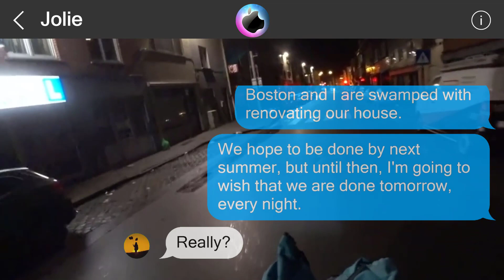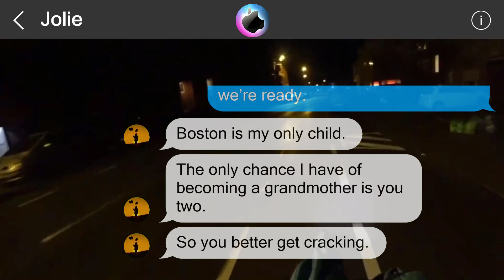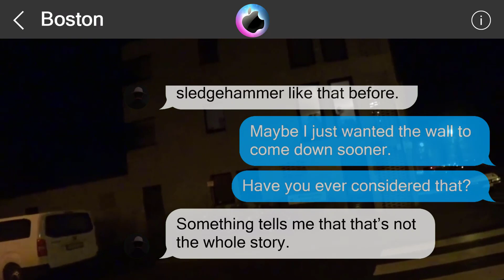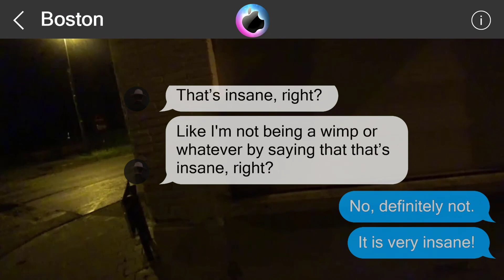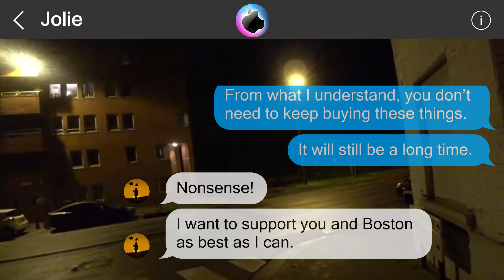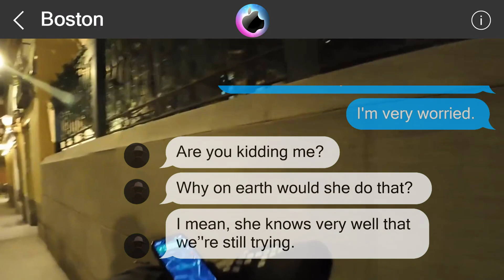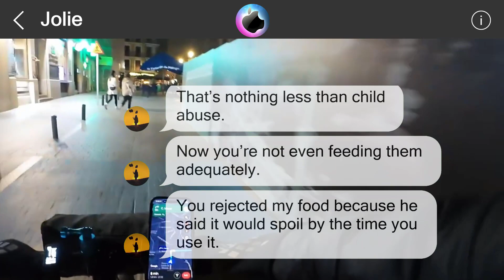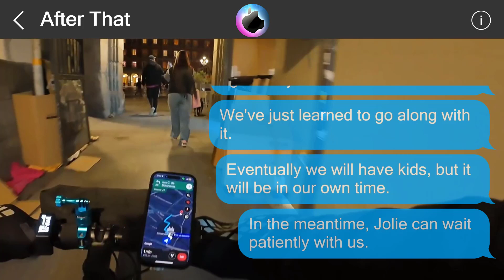The truth is...65038